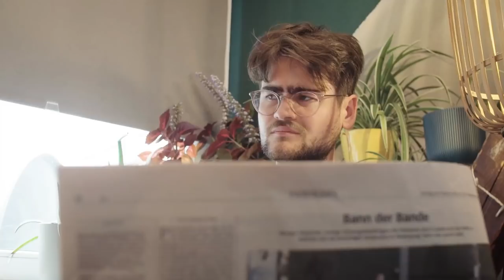Castlevania: Symphony of the Night #1 ~ Fettes Rando-Update! | Die Randomizer Show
Wir hatten CASTLEVANIA: SYMPHONY OF THE NIGHT bereits früh in der RANDOMIZER SHOW uns angeschaut, doch seitdem ist super-viel passiert! Sia und Gregor haben sich deshalb die neueste Version angeschaut und kitzeln in der ersten von mehreren Update-Folgen den Rando bis auf's Äußerste.

►Alle Folgen von DIE RANDOMIZER SHOW bzw. LET'S PLAY RANDOMIZED in der Playlist

Was ist die Randomizer Show? In dieser Sendung spielen wir die mittlerweile weithin gefragten RANDOMIZER bekannter Games. Durch diese kann plötzlich der DARK SOUKS Endboss im Startgebiet des düsteren Abenteuers auftauchen, statt einem netten Starter-POKÈMON rücken uns plötzlich 1000 Endlevel Ungetüme zu Leibe, oder das ein SUPER MARIO Level der letzten Welt mutieret plötzlich zum unbequemen ersten Level. Die Möglichkeiten und Games sind ungezählt.